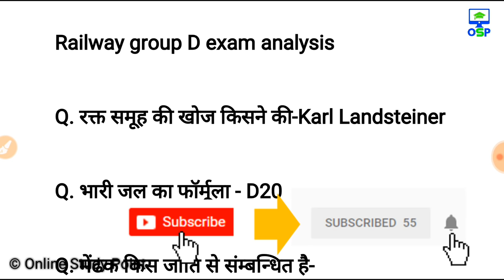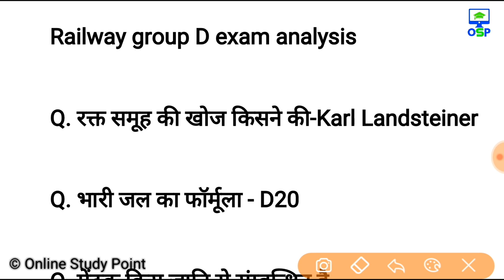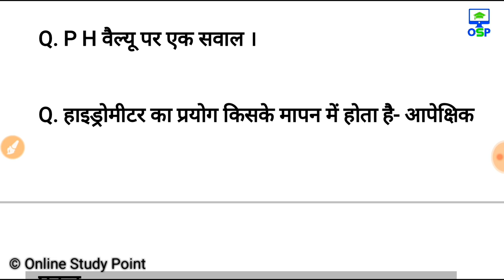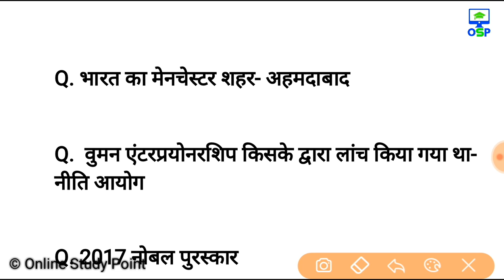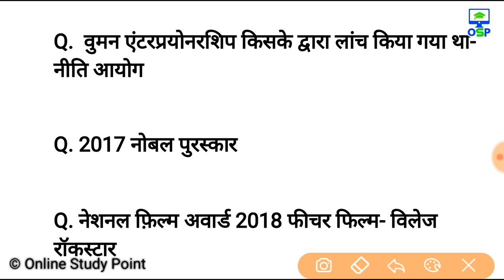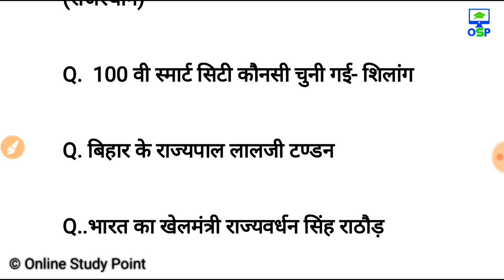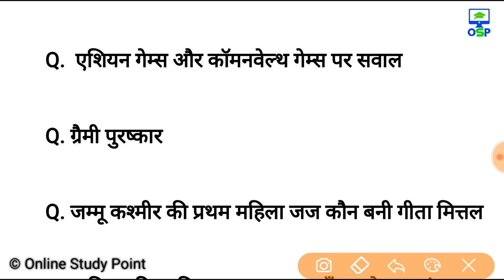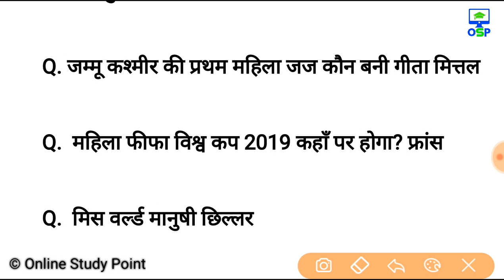Railway Group D Exam analysis 17 September 1st shift | RRB Group D Exam Review 17 sep